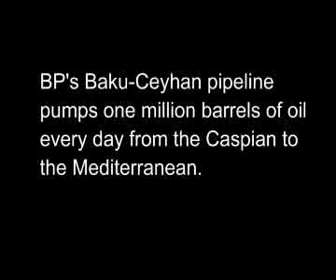BP's Baku-Ceyhan pipeline and the Golovesi shrimp fishermen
BP's $4 billion BTC pipeline has devastated communities in Azerbaijan, Georgia and Turkey. Financed by the Royal Bank of Scotland and the World Bank, the pipeline terminal is destroying the livelihoods of local fishing communities, slowly forcing them to move away.